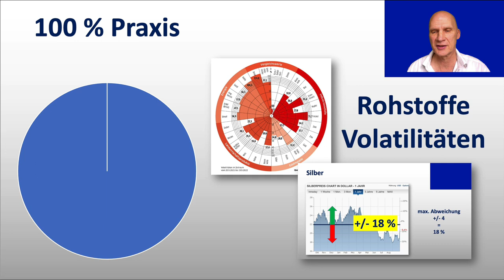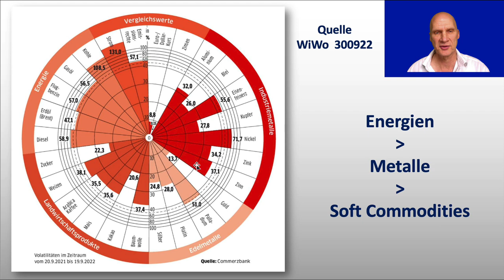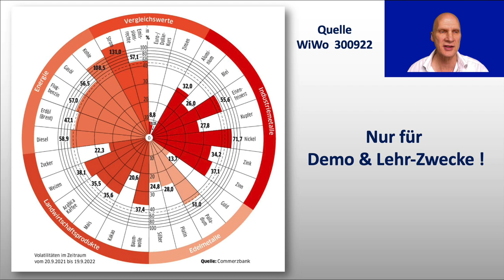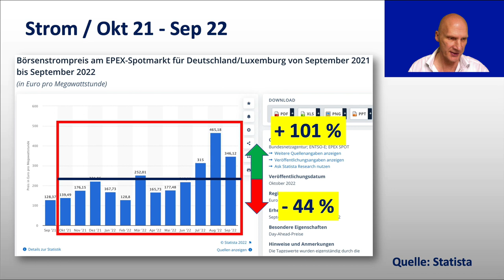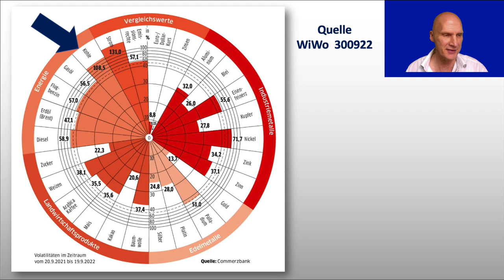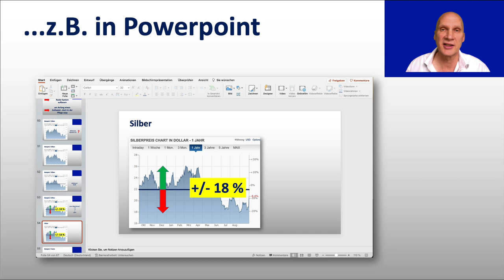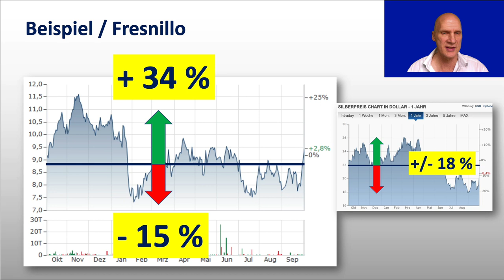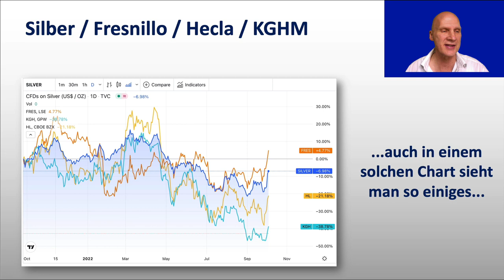Rohstoffe (Volatilitäten aktuell) / Beispiele Silber (Hecla, KGHM, Fresnillo, Strom, Kohle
Rohstoffe, in letzter Zeit speziell die Energien, sind sehr volatil und schwanken stark mit der Wirtschaft. In diesem Film analysieren wir diese Schwankungen speziell innerhalb der letzten 12 Monate. Speziell auf Silber wird etwas näher eingegangen (incl. Hecla, KGHM und Fresnillo). Zudem wird aufgezeigt, wie man sich selbst und einfach einen Rohstoff-Radar aufbauen kann. Viel Spaß!